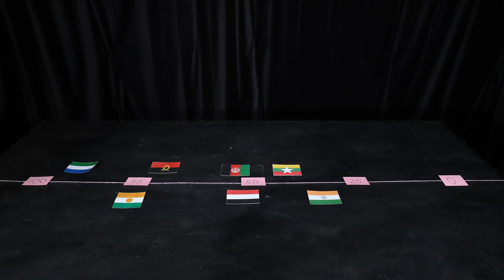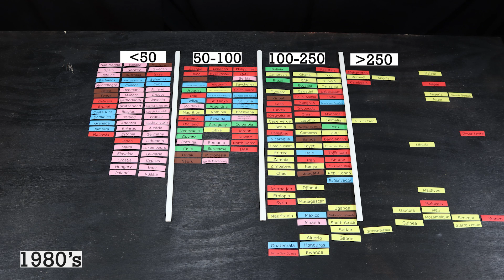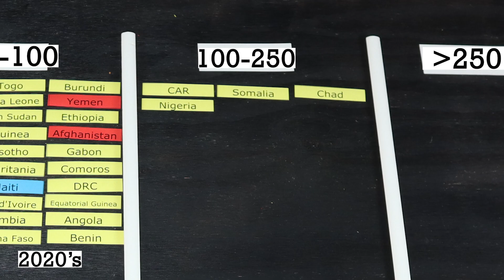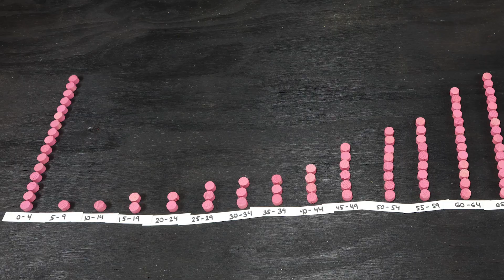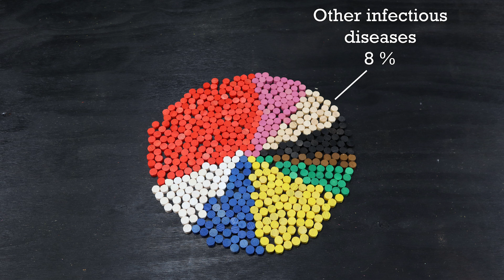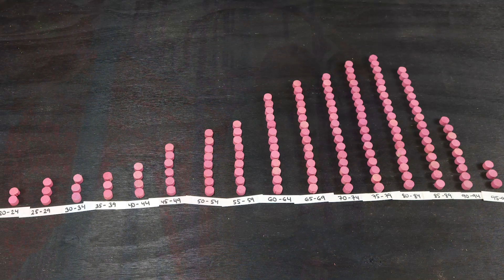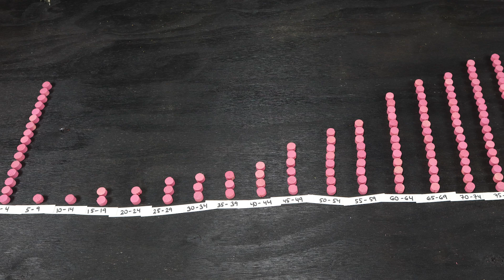The Shift That Is Changing Demographics Forever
The drop in Child Mortality in the last century is remarkable. In all nations on earth the rate has dropped quickly, not the least during the last couple of decades. At the same time, still, 5 million children die every year before the age of 5.

In this video we are visualizing many aspects of this development. This is partly a remake of a video of mine from 2020.

00:00 Intro
01:27 Individual vs societal level
03:41 Covid-19
05:54 Historical and current levels
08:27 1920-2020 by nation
09:29 Child mortality and fertility rates
11:14 Deaths per age group
11:31 Causes of death
12:59 Health care and vaccinations
13:59 Map visualization
15:09 Risk assessment
16:49 Outro

Sources:
Weekly Updates by Select Demographic and Geographic Characteristics. CDC.
Causes of Death. Institute for Health Metrics and Evaluation.
Child Mortality. Our World in Data.

"The Trauma of Loss" by Miles Avida downloaded from Epidemic Sounds.

"Thou Shall Not Waive" by Jon Bjork downloaded from Epidemic Sounds.

"Where does it end" by Max Anson downloaded from Epidemic Sounds.

All videos from Storyblocks; or from the Public Domain.

Vectorized map: World with Countries - Single Color by FreeVectorMaps.com